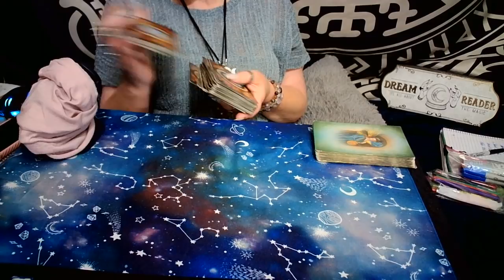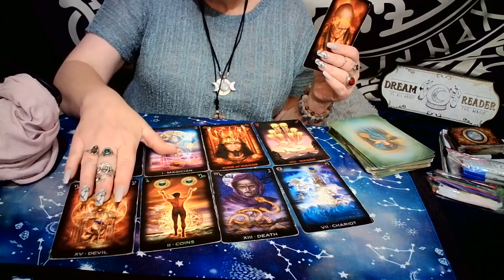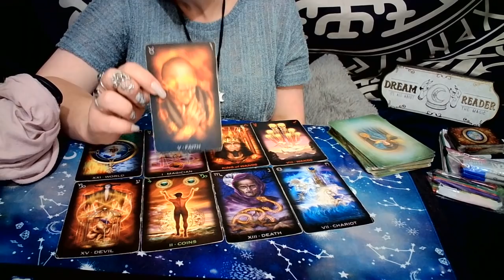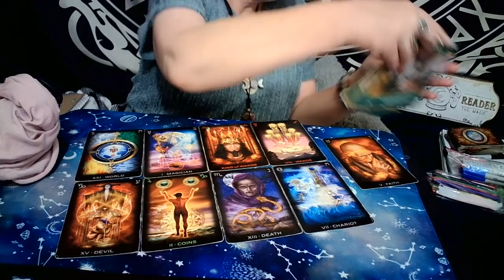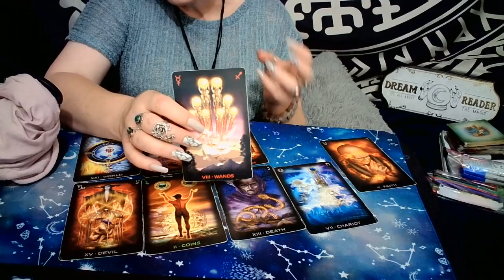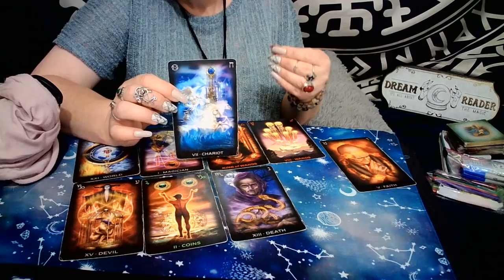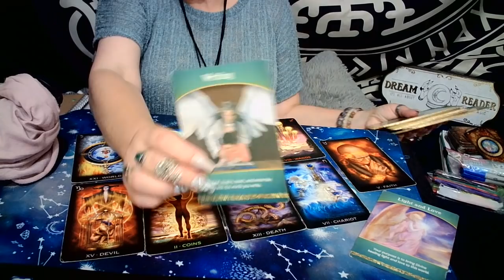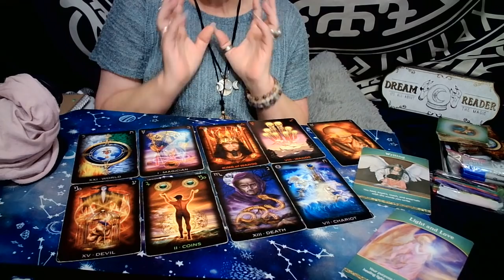DAILY TAROT "AT THE END OF A DARK NIGHT OF THE SOUL CYCLE!!!" FRIDAY 27TH AUGUST 2021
IF YOU LIKE WHAT I DO ON THIS CHANNEL & WOULD LIKE TO DONATE THERE ARE 2 LINKS BELOW WERE YOU CAN THANK YOU FOR BEING A PART OF HIDDEN TRUTH TRIBE!!!